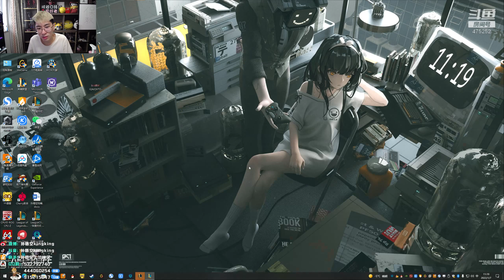【猴哥】蘭林漢悟空：雲頂之弈（鑽石）國服 玩的就是驚險 我們大師了（20220108P2）